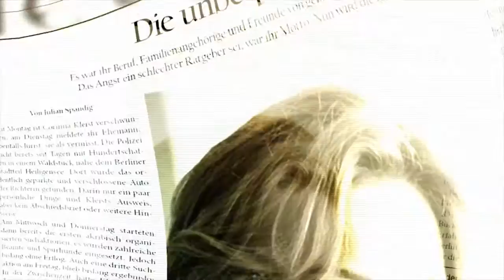El Fin de la Paciencia - Festival de Cine Alemán 2015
Dirección Christian Wagner

Corinna Kleist es jueza de un Juzgado de Menores en un distrito socialmente problemático de Berlín, donde la delincuencia juvenil la lleva a esforzarse por mejorar y acelerar los procedimientos judiciales. No solo su colega Wachoviak sino también la política y las autoridades representan un obstáculo en el camino.
Entre tanto, un nuevo caso la conmueve de manera particular: el jefe del clan libanés de la droga en Berlín, Nazir, un joven de 21 años, utiliza a su hermano menor Rafiq como correo para sus negocios. Kleist quiere ayudar ante todo al hermano menor a dejar atrás la criminalidad, ya que pronto estará en edad de ser condenado como adulto. Sin embargo, no puede imaginar las consecuencias fatales que pueden tener sus esfuerzos…
La película está basada en el libro homónimo de la fallecida jueza de menores Kirsten Heisig, quien revolucionó el sistema judicial de menores en Alemania.

15 Festival de Cine Alemán en Buenos Aires
Del 10 al 16 de Septiembre - Village Recoleta - Village Caballito